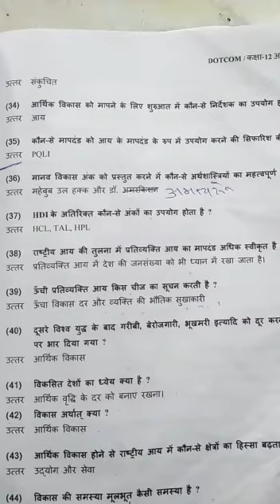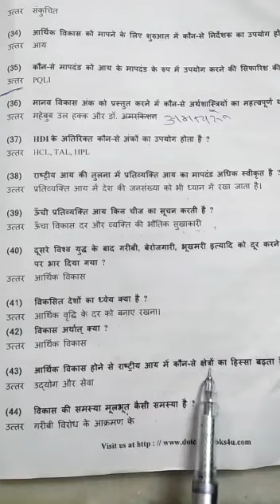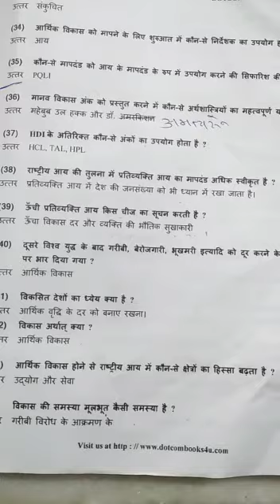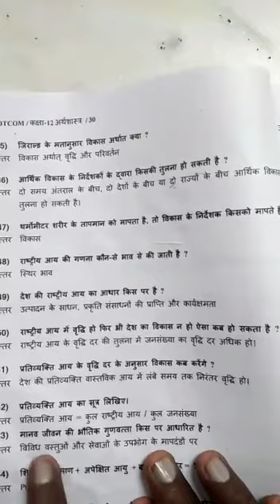कक्षा १२ अर्थशास्त्र पाठ २ वृद्धि एवं विकास ३